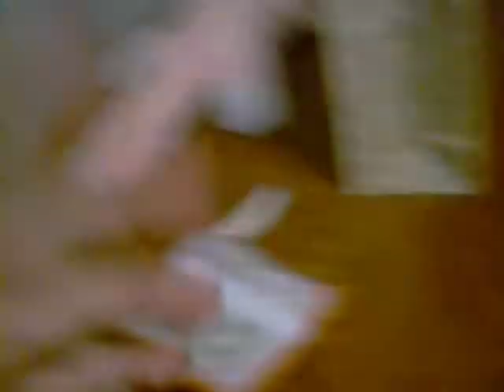Teenagers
me and my crazy friends